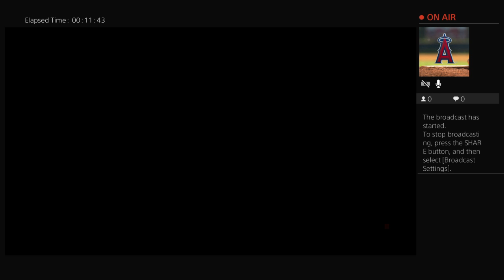Apex legends time